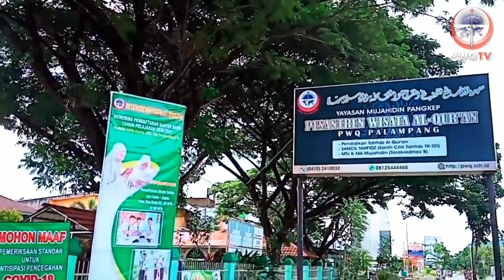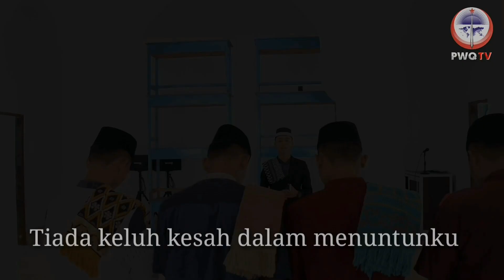NADA UKHUWAH (Lagu Perpisahan Santri Akhir 622 Galaxy Generation)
Wabah COVID-19 ini belum usai tetapi Khataman santri akhir harus tetap dilaksanakan sesuai jadwal, walau dalam keadaan sepi tanpa penonton dan tak ada satu pun wali santri yang hadir, Resepsi ini berjalan khidmat dan penuh haru.

Di penghujung acara serentak santri yang dikhatamkan bernyanyi bersama sebuah lagu yang di awal tahun pelajaran lalu dipentaskan dalam pagelaran seni ARTSHOW. Lagu ini diciptakan Bapak Pimpinan dipersembahkan untuk santri akhir kelas 6 Angkatan XXII Galaxy Generation 2020 sebagai harapan semoga mereka kelak menjadi orang-orang yang sukses dunia akhirat.

Berikut ini liriknya:

NADA UKHUWAH
Galaxy Generation 622

Setiap saat kulantunkan
Makhraj dan maknanya selami jiwaku
Tadabburi kalam ilahi selalu
Terpatri berakhlaq mulia

Sahabat di sepanjang waktu
Walau kesulitan hadapi bersama
Ingat mengingatkan dalam kebenaran
Mencapai cita-cita mulia aaa.

Doa ayah dan bunda restui langkah kita
Menghapus dahaga di samudera ilmu...
Trima kasih ustadzku tlah ajarkan diriku
Tiada keluh kesah dalam menuntunku.

Enam tahun lamanya suka duka bersama
Hingga hari ini dan sampai khatam nanti
Di Galaxy Gen 622...

CREDIT:

Executive Producer
Ustadz Drs. H. Anwar Alif
Ustadzah Dra. Hj. Andi Darwisah
Ustadz H. M. Nazwarulhaq, MM.
Ustadzah Wardani Mansyur
Ustadz H. Akmaluddin, SH

Advisors
Muhammad Rijal Alim
Shafa Nabilah
Muhammad Jufri

Producer
PWQ Media

Director
Fakhrul Al Ghozi

Cinemagraphy & Photography
Shofya Najiyyah
Muhammad Alif Hidayatullah

Property and Artistic
Muhammad Asrullah

PWQustik Studio

Vocal
Syifa Nasyifah
Syaima Nadiyah
Aisyah Ramadhani
Aswani
Sri Wahyuni
Siti Aulia Faizah
Vira Al-Jumat
Indah
Musdalifah
Sania
Nirwanda
Fakhrul Al Ghozi
Ahmad Syamsuri Syam
Syamsul
Muis
Wahyu Ramadhan
Muhammad Asrullah

Editor
Shofya Najiyyah

Terima Kasih Kepada:
PWQustik Studio

Produksi
PWQ-TV 2020